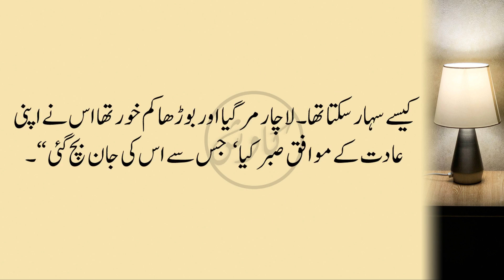Hikayat e Saadi | Saadi Shirazi | Moral Stories In Urdu | Hindi Kahaniyan | Sabaq Amoz Kahani | TA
✽ Story : Budha Aur Jawan | بوڑھا اور جوان

✽ Written By : Saadi Shirazi

✽ Voice :  Tanveer Ahmed

✽ Editor : Quaisar Alam

✽ Label : Kawish